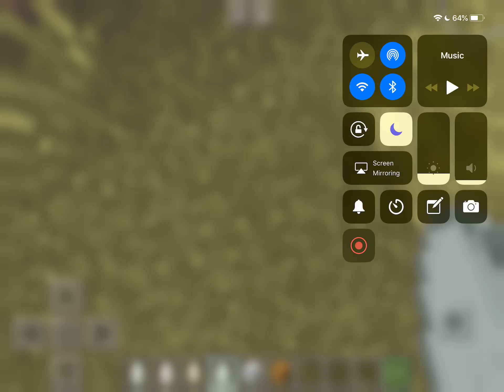Dinosaur Mod Showcase | Minecraft Mods